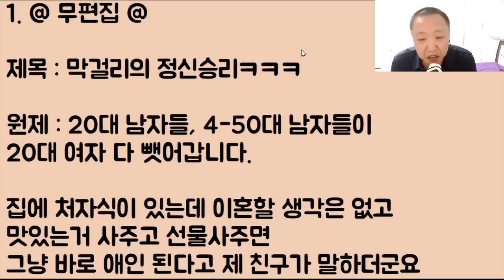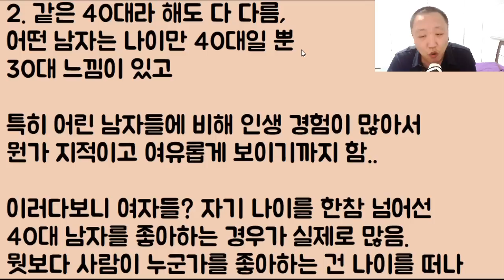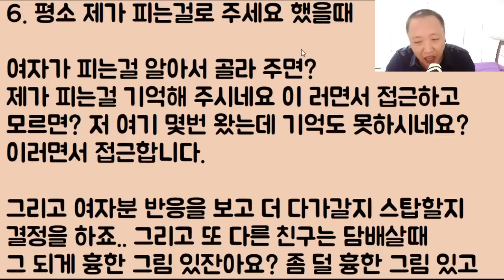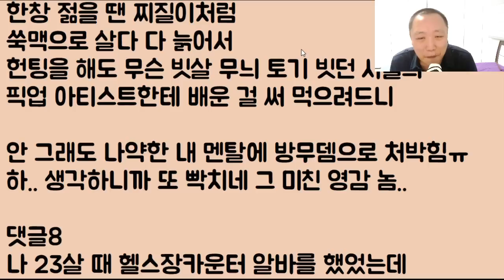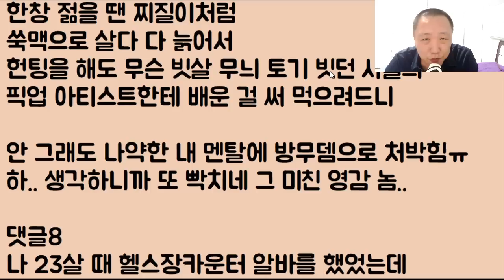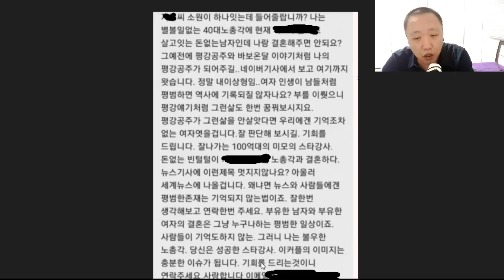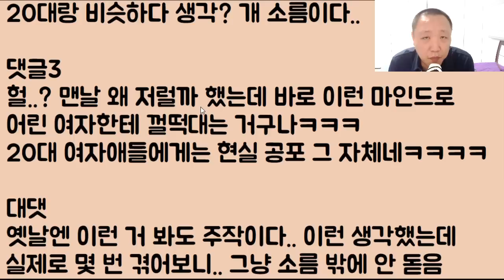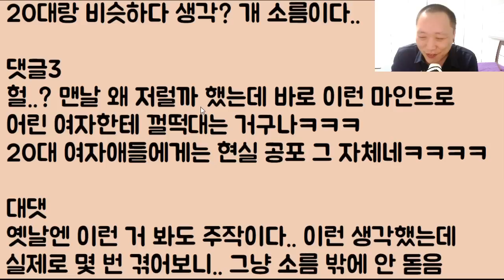[양심 뒈짐ㅋㅋㅋㅋ] 지가 고급 와인인 줄 아는.. 썩은 막걸리의 오지는 착각ㅋㅋㅋ